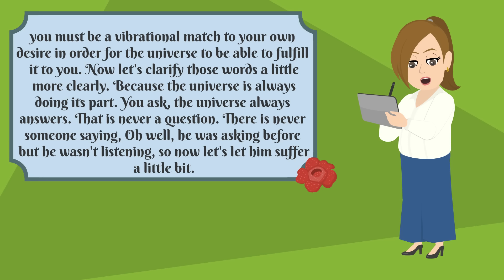You're Destined to Receive It All! 🌀 Abraham Hicks 2024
🗝️ Key Takeaways
00:00 The Joy of Unfulfilled Desires
01:23 Using Contrast to Your Advantage
03:16 The Triad of Deliberate Creation
05:02 The Asking Phase
06:55 The Art of Allowing
08:39 Recognizing Emotional Guidance
11:06 Embracing Source Energy

This video explores the fundamental principles of the Law of Attraction, focusing on the importance of aligning with your desires. Learn how to stay in the receiving mode, understand your emotions as guidance, and master the art of allowing your dreams to unfold effortlessly.